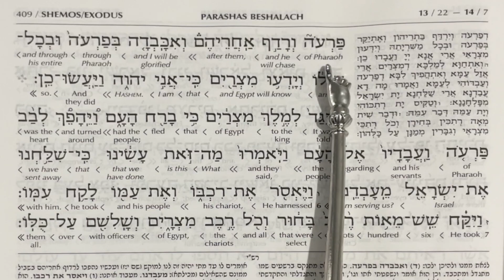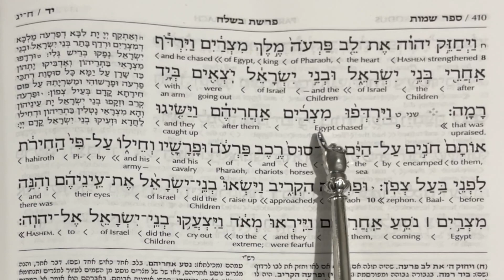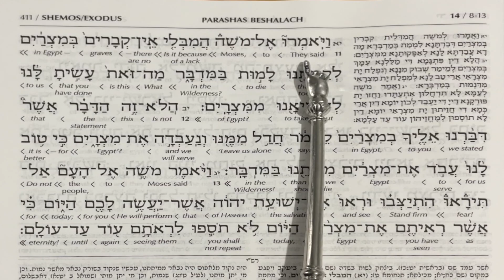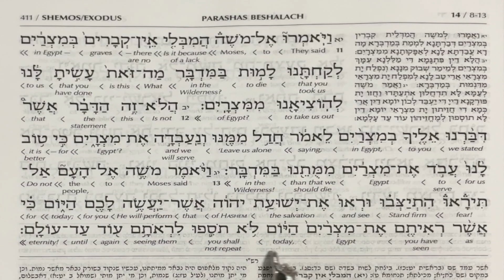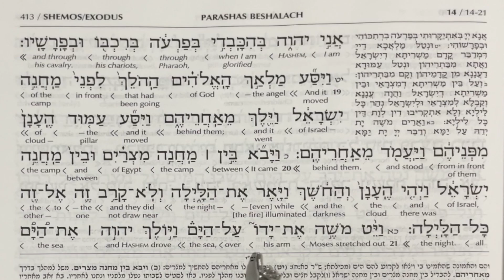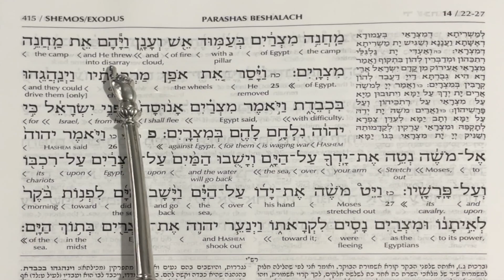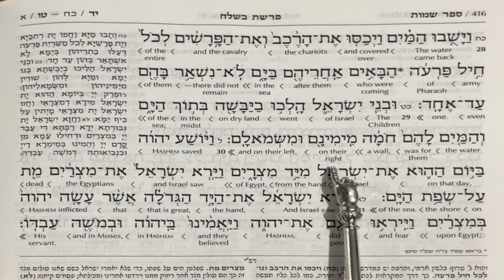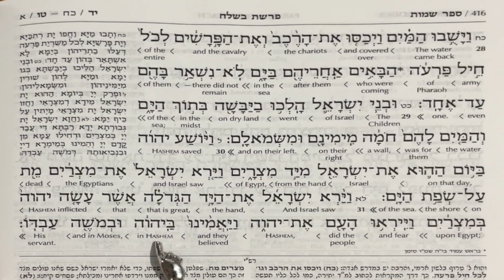Exodus Chapter 14 | Torah Reading in Hebrew with English Translation | TORAH STUDY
The Traditional Torah Reading of The Book of Exodus Chapter 14 with the Original Hebrew & Interlinear English Translation

Recited in the Custom of Yerushalayim. Torah Reading Shemot 14.

In Hebrew the Book of Exodus is called Shemot which means Names. In the Torah itself there is no vowels and also no punctuation thus the Torah could be read in different ways and we only know this by tradition something that is missing in the English Language making the reading of the Bible in any Translation Difficult and Inaccurate.

Now you can listen to the Torah in what is considered the most accurate pronunciation of the Ancient Hebrew. As per the Custom of Yerushalayim.  This is very similar to the Yemenite Torah Reading and the Sephardic Torah Reading.

Torah Hebrew Reading with the English Translation of the Bible from Artscroll the most trusted Hebrew Translation that Orthodox Jews use around the world.